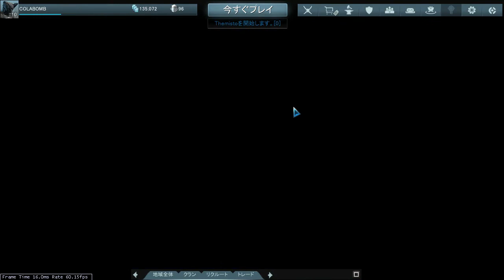WARFRAME ソロプレイ ALAD V